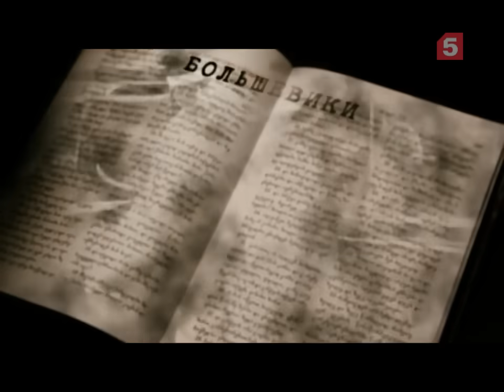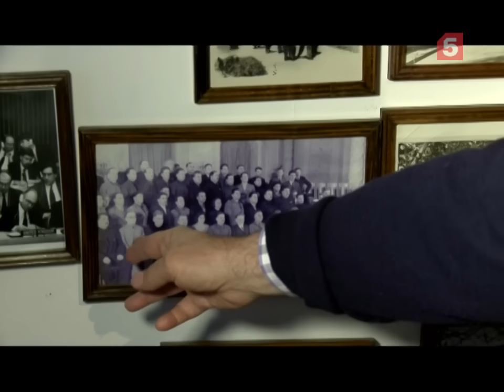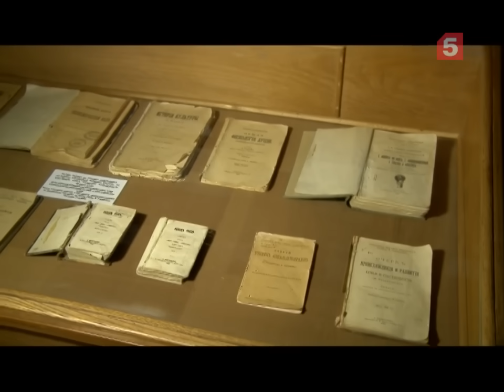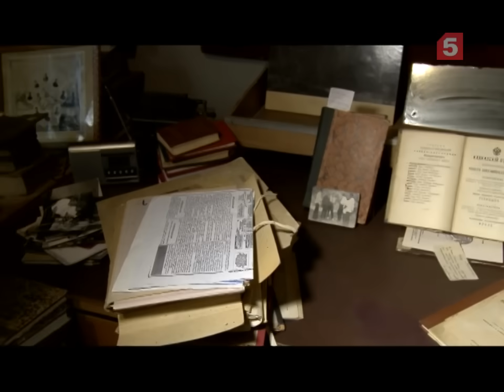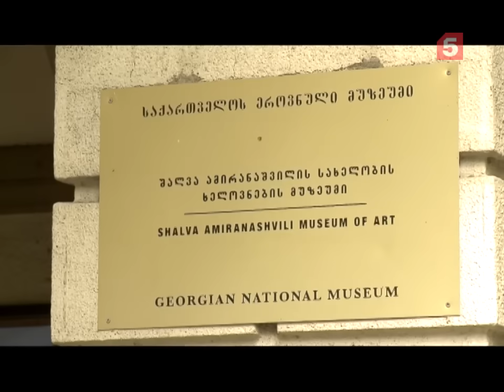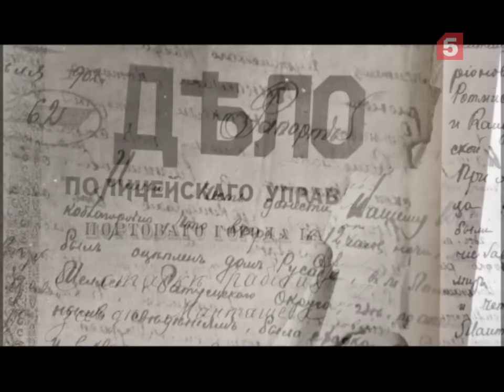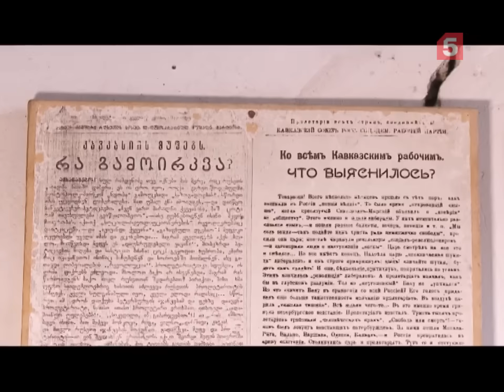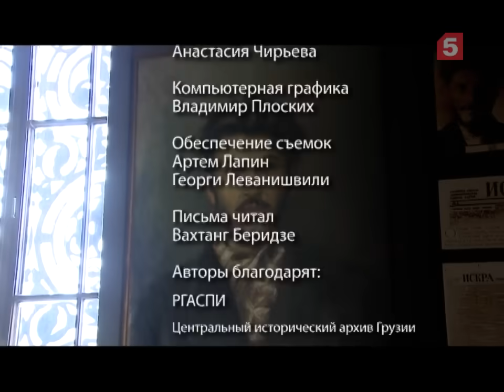Путь Сталина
Документальный фильм Наталии Метлиной «Путь Сталина» проливает свет на, пожалуй, самый малоизвестный период жизни будущего вождя: от детских лет до начала активной революционной деятельности.